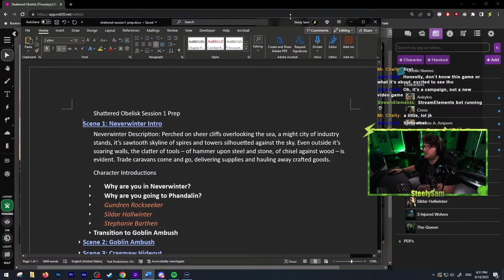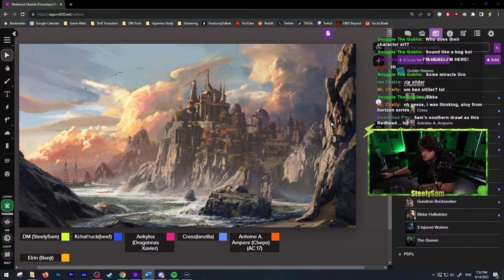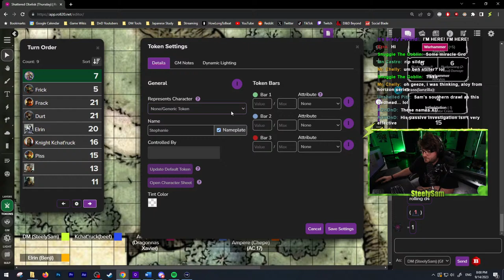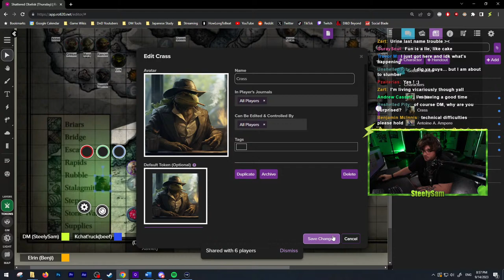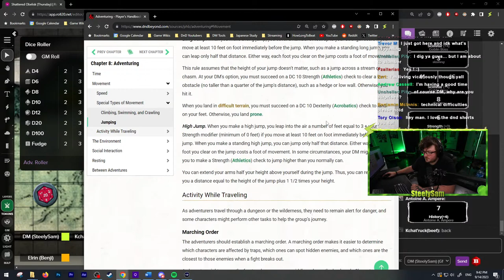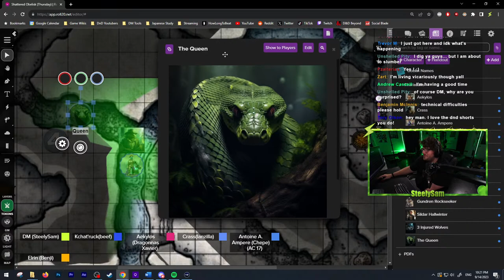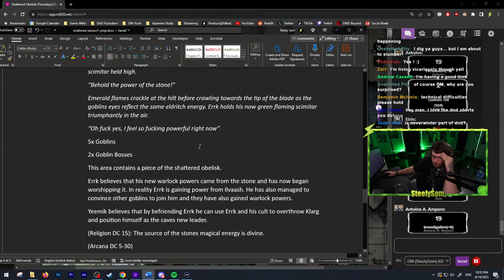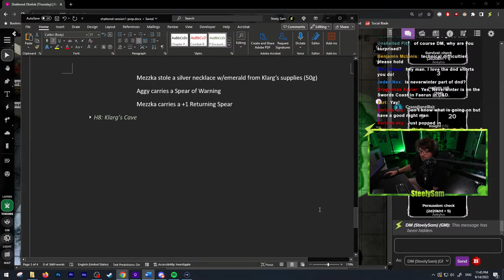🔴 Shattered Obelisk (Thursday) | Session 1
phandelver and below the shattered obelisk campaign